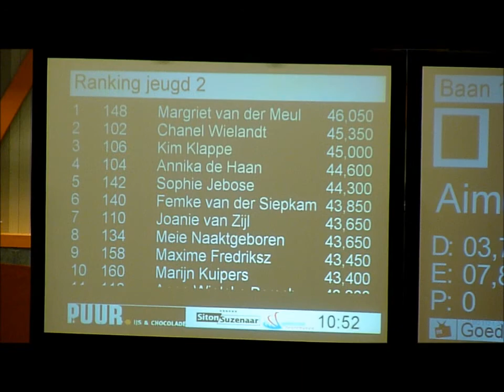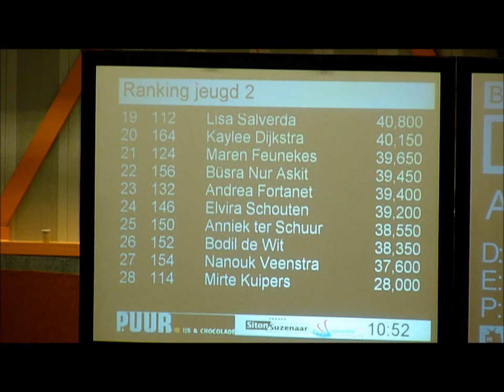Romany Rotman - Sidijk toernooi - 25-02-12